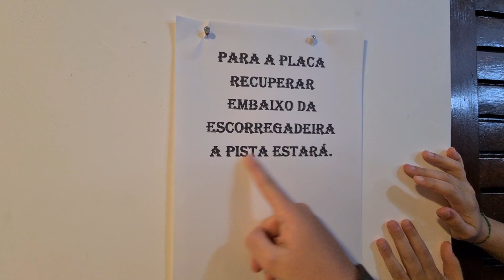O ZAP ROUBOU A NOSSA PLACA DO YOUTUBE DE 100 MIL